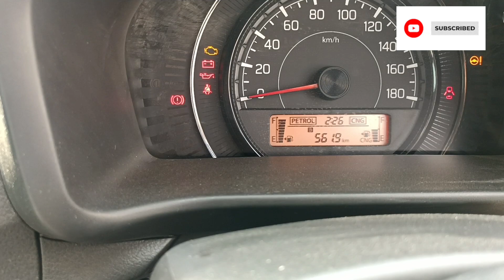Celerio CNG 2023 || सबसे ज्यादा माइलेज वाली कार || Suzuki Celerio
Celerio CNG 2023 || सबसे ज्यादा माइलेज वाली कार || Suzuki CelerioCelerio

Celerio Car
Celerio vxi
Celerio vxi cng
Celerio mileage
Celerio price
Celerio zxi
Celerio LXI